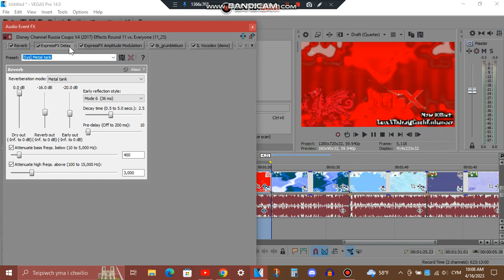How To Make LavaYDdraigGochEnhancer